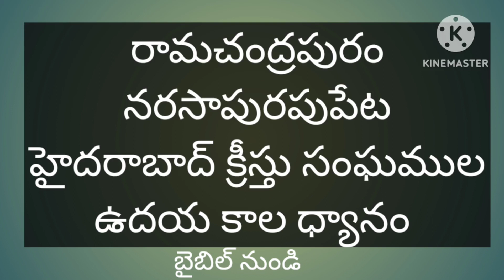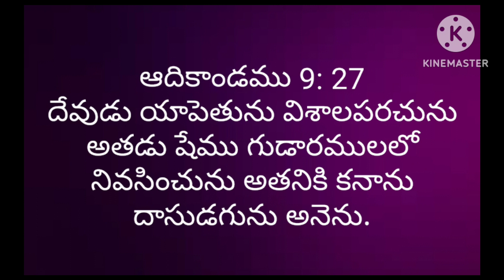రామచంద్రపురం నరసాపురపుపేట హైదరాబాద్ క్రీస్తు సంఘముల ఉదయ కాల బైబిల్ ధ్యానం